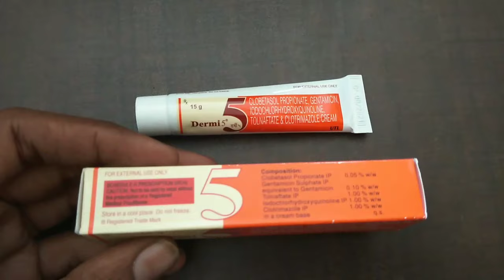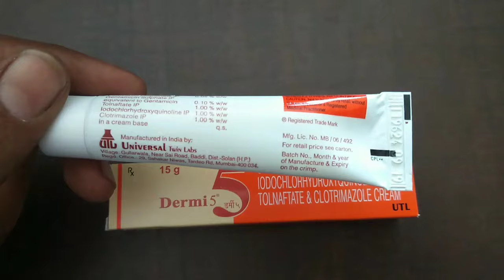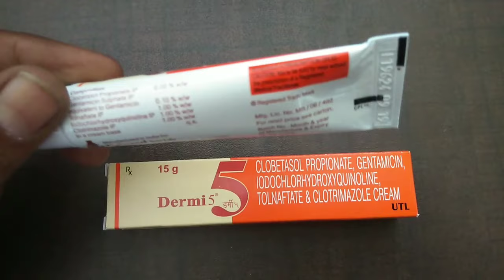dermi 5 cream uses in hindi त्वचा से जुड़ी सभी समस्याओं के लिए एक अच्छी क्रीम...